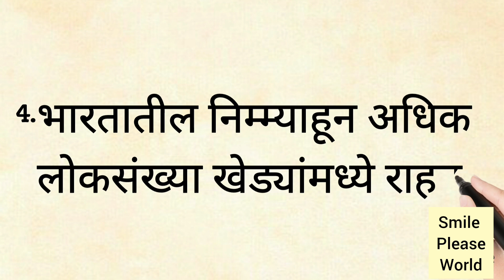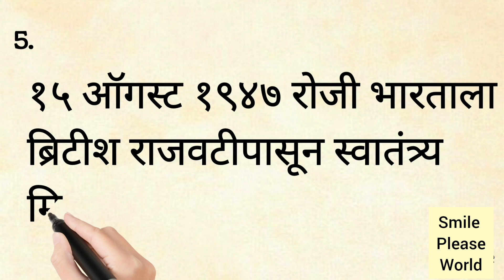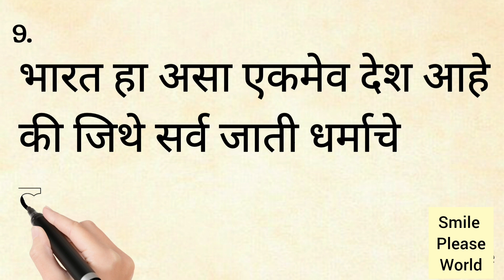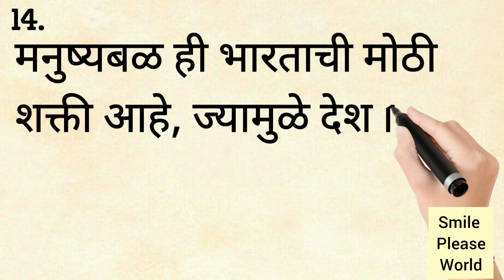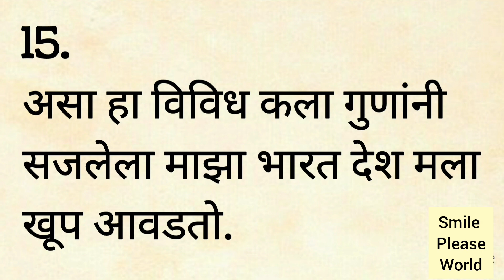Majha Desh Bharat Marathi Nibandh by Smile please world, Marathi essay on Majha Desh